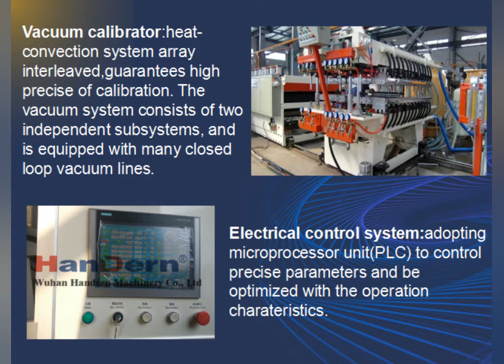PP hollow profile sheet extrusion machine/fluted-Sheet-Extrusion-Line(Handern Machinery 2020 new)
PP hollow profile sheet extrusion machine，PP multi wall sheet production line,fluted-Sheet-Extrusion-Line

Model  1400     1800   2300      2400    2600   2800
Product width 1250MM 1650MM 2150MM              2200MM 2400MM   2600MM
Thickness range 1.5-4mm  2-6mm, 6-12mm

Capacity 280kg/h,320kg/h,350kg/h,380kg/h, 420kg/h，  450kg/h

100#PP hollow profile sheet extrusion machine，PP multi wall sheet production line,fluted-Sheet-Extrusion-Line
200#PP hollow profile sheet extrusion machine，PP multi wall sheet production line,fluted-Sheet-Extrusion-Line
300#PP hollow profile sheet extrusion machine，PP multi wall sheet production line,fluted-Sheet-Extrusion-Line
400#PP hollow profile sheet extrusion machine，PP multi wall sheet production line,fluted-Sheet-Extrusion-Line
500#PP hollow profile sheet extrusion machine，PP multi wall sheet production line,fluted-Sheet-Extrusion-Line
600#PP hollow profile sheet extrusion machine，PP multi wall sheet production line,fluted-Sheet-Extrusion-Line
700#PP hollow profile sheet extrusion machine，PP multi wall sheet production line,fluted-Sheet-Extrusion-Line